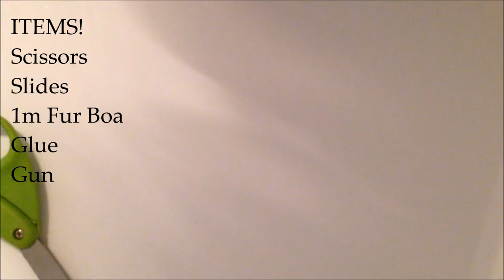DIY Fur Slides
Here is a fun DIY video on how I made my fur slides. They are super easy to make and really cute.
Items:
Fur Boa- at least 1 meter (from the dollar store)
Glue Gun
Scissors
Slippers/ Slides (from the Dollar Store)